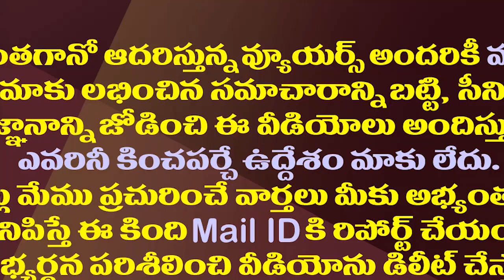మహానాడు సాక్షిగా పవన్ కు చంద్రబాబు షాక్.!| Chandrababu Shocked Pawan Kalyan With His Manifesto